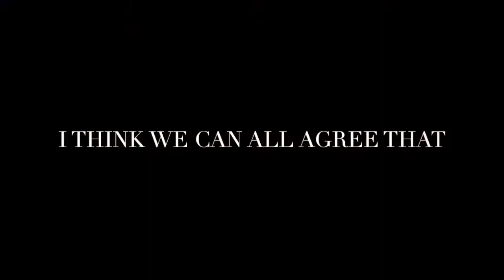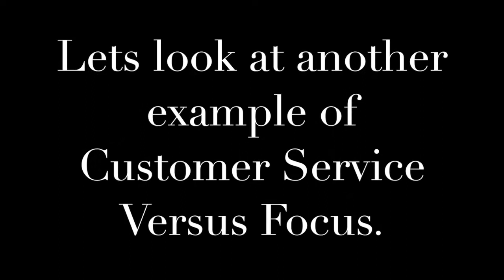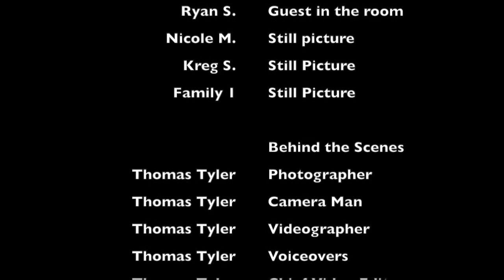WCBC Customer Service Movie